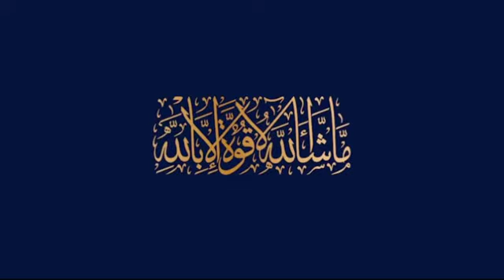BWC | Blue World City | Development 16 Jan. 2021